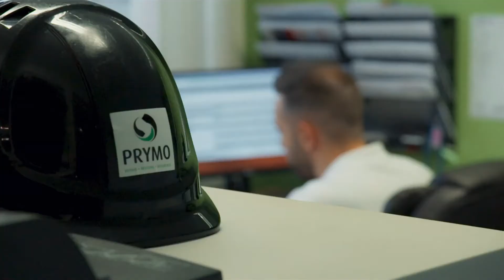THE MONEY MAKER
Eric Collins is The Money Maker. Each week, he invests his own money in a business that needs his help. But will that company's CEO take his much-needed, brilliant, business advice?